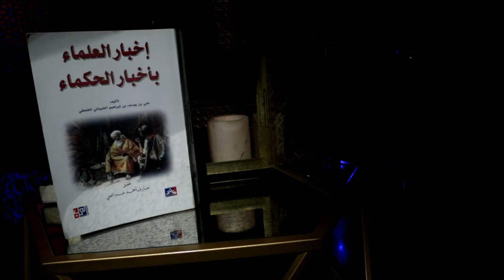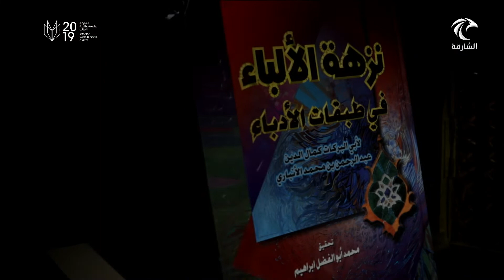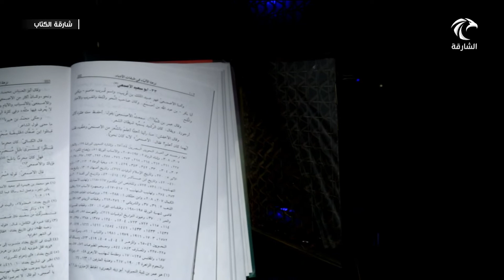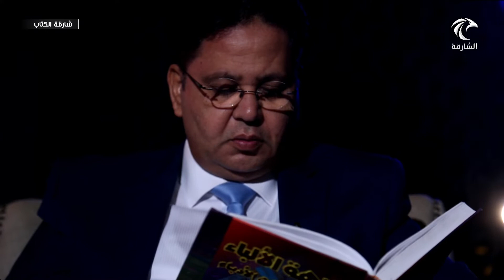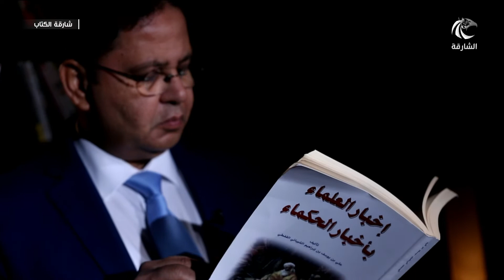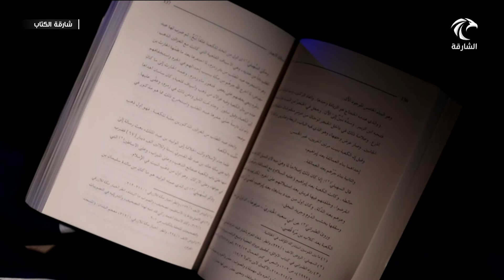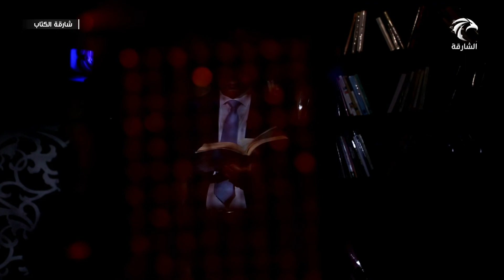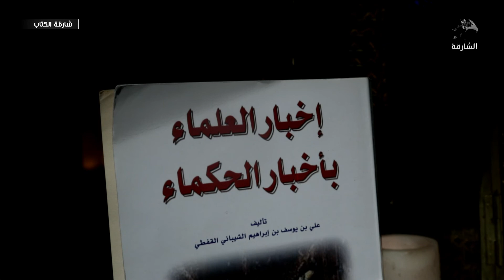برنامج شارقة الكتاب 19-09-2019